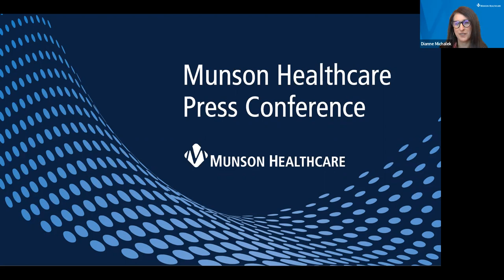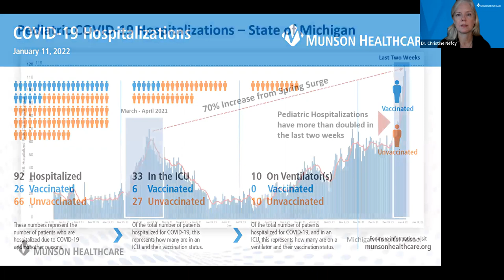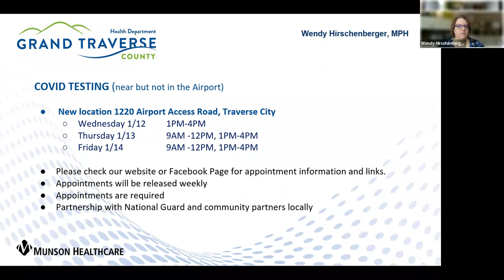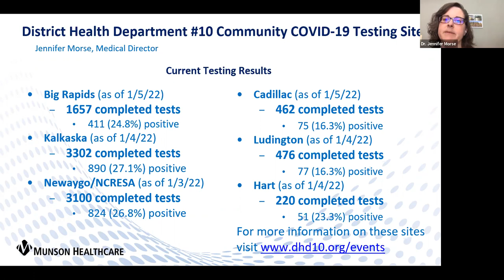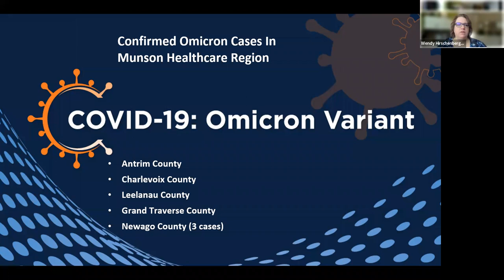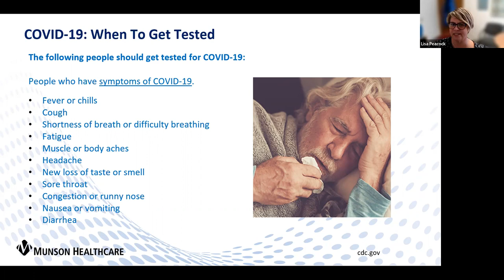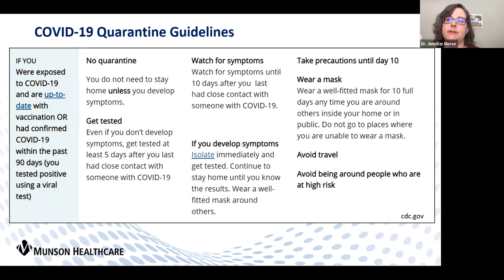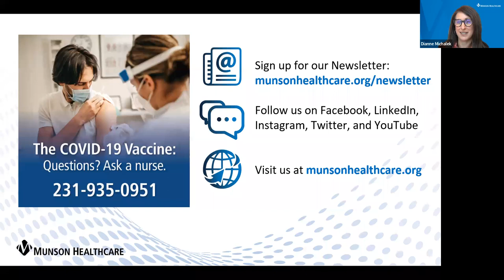Munson Healthcare Virtual Press Conference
Officials from Munson Healthcare and local health agencies will provide a COVID-19 update and answer questions.

00:00 - Intro
01:30 - Current Statewide COVID-19 Trends (Dr. Nefcy)
05:44 - Munson Healthcare COVID-19 Hospitalization Numbers (Dr. Nefcy)
07:46 - Pediatric Hospitalizations (Dr. Nefcy)
08:50 - COVID-19 Booster Updates (Dr. Nefcy)
09:44 - Mixing & Matching Boosters (Dr. Nefcy)
09:57 - Flu Cases in Michigan (Dr. Nefcy)
10:47 - Grand Traverse County Health Department Updates (Wendy Hirschenberger)
17:13  - Benzie-Leelanau District Health Department Updates (Lisa Peacock)
20:32  - District Health Department #10 Updates (Jennifer Morse)
26:08 - Omicron Variant: The Latest (Wendy Hirschenberger)
32:20 - Types of  COVID-19 Testing and Reliability (Lisa Peacock)
38:29 - The Latest CDC Guidelines (Jennifer Morse)